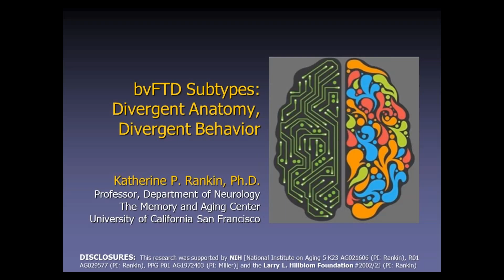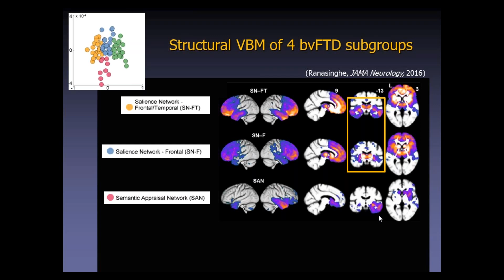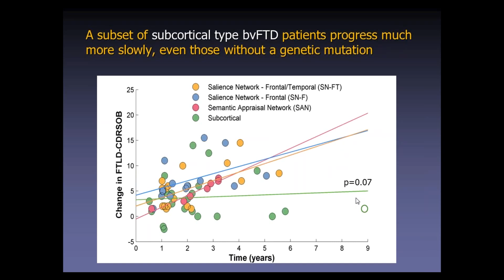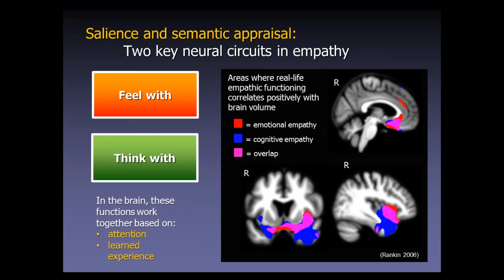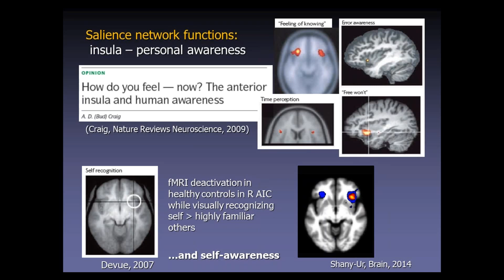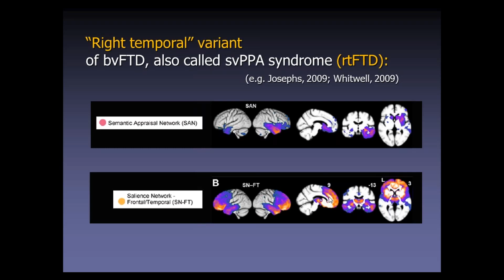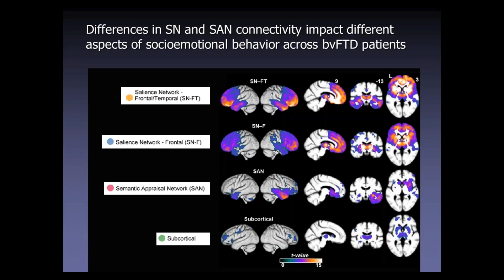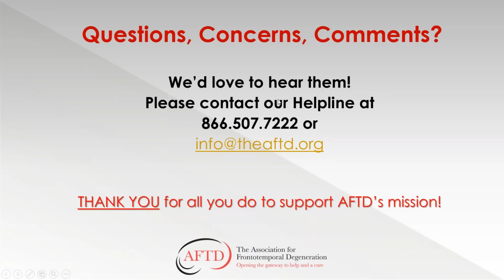AFTD Webinar: bvFTD Subtypes -- Divergent Anatomy, Divergent Behavior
The third edition of AFTD's educational webinar series explores how different physical dysfunctions within the brain correspond to  symptoms of the four distinct sub-types of behavioral variant FTD (bvFTD). This webinar, which took place 5/25/17, is presented by Dr. Kate Rankin, a neuropsychologist and professor in the UCSF Department of Neurology.